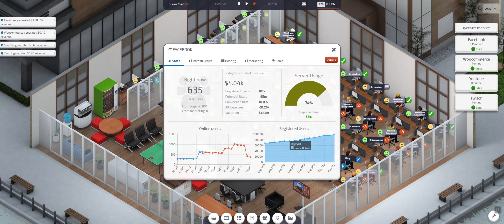Startup Company Beta - Product reaching 1000 User - No Commentary Gameplay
🎁 Free Stuffs!